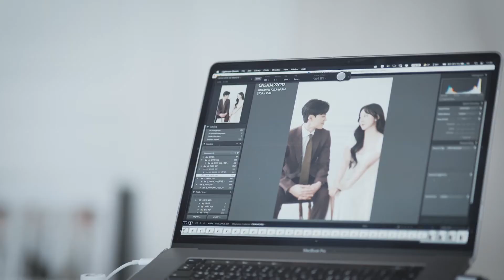로컬스튜디오 영상